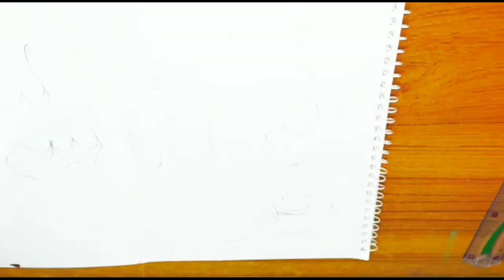Astagfirullah calligraphy|tutorial step by step|islamic calligraphy|Arabic calligraphy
Astagfirullah calligraphy|tutorial step by step|islamic calligraphy|Arabic calligraphy#youtube calligraphy art ramadan ramadanmubarak @ishuartsy